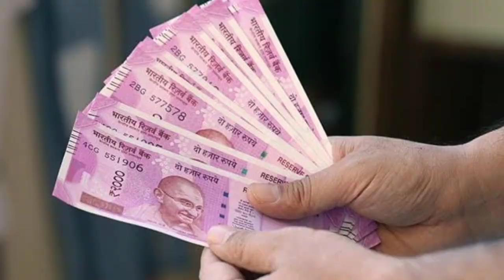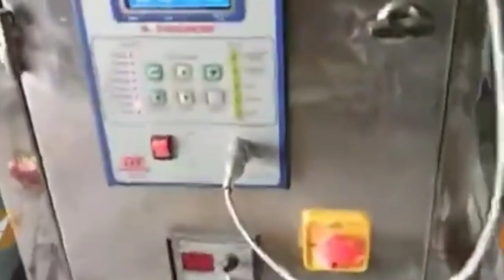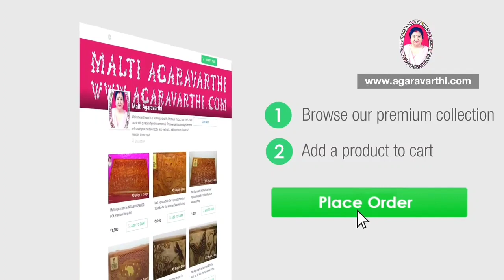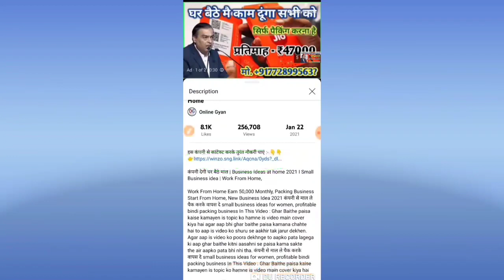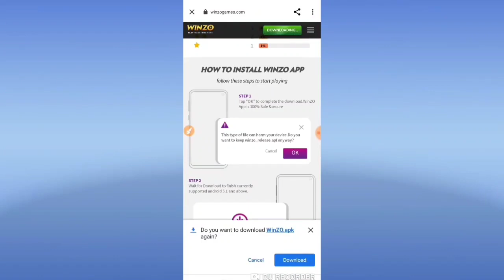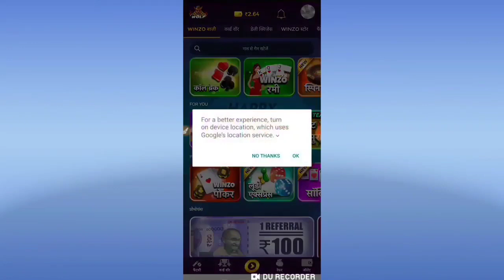कंपनी देगी घर बैठे माल | Business Ideas at home 2022 I Small Business idea | Work From Home